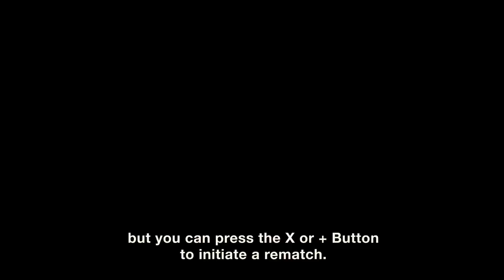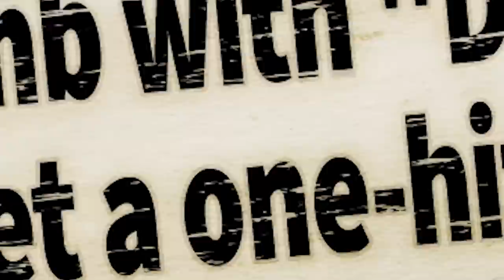Super Smash Bros. Ultimate – Mr. Sakurai Presents "Min Min"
Join Super Smash Bros. Ultimate Director Masahiro Sakurai for an in-depth look at the new fighter Min Min from ARMS. Purchase the Fighters Pass Vol. 2 to obtain Min Min immediately following release on June 29!